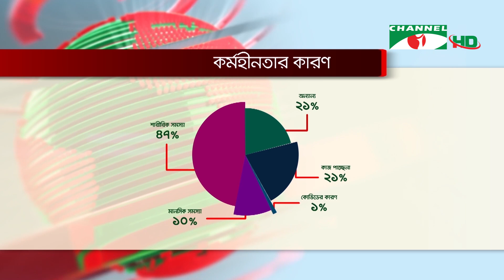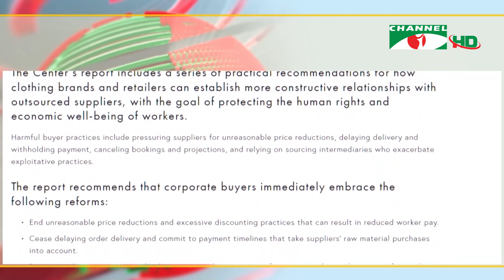কেমন আছেন রানা প্লাজায় বেঁচে যাওয়া পোশাক শ্রমিকরা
রানা প্লাজার ১০ বছরেও বেচেঁ যাওয়া পোশাক শ্রমিকদের স্থায়ী পুনর্বাসনে কোনো পদক্ষেপ নেয়নি কেউ। শারীরিক ও মানসিক জটিলতা  নিয়ে  এখনো কর্মহীন ৫০ শতাংশ প্রতিদিন মৃত্যু যন্ত্রণা সঙ্গি করে জীবন নিয়ে যুদ্ধ করে যাচ্ছেন। যদিও বিজিএমইএ বলছে, স্থায়ী পুনর্বাসনের যেকোনো উদ্যোগে তারা সহযোগিতা করতে আগ্রহী। মাসরুর শাকিলের রিপোর্ট

worldwide.